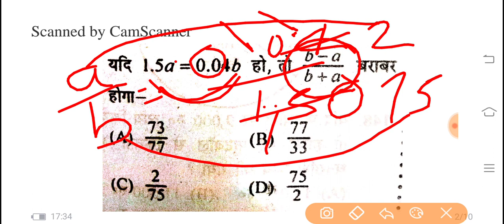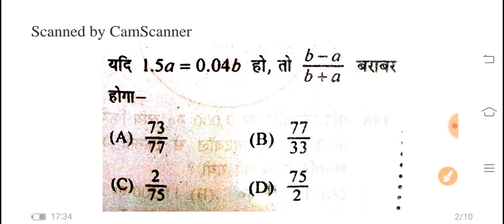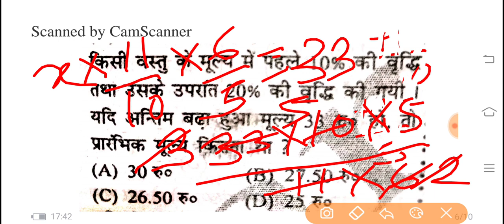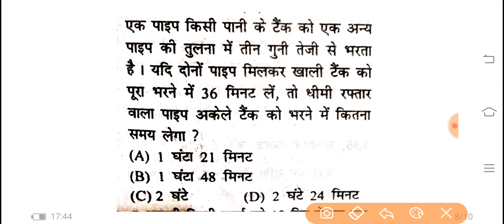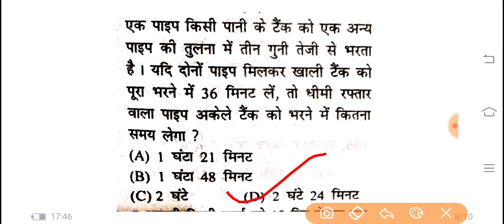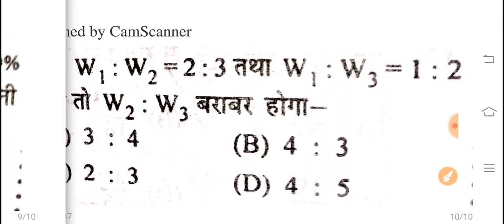UPSSSC लेखपाल गणित।। अब सवाल हल होगा चुटकियों में। बेस्ट ट्रिक्स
UP SI upsssc Lekhpal  pet exam 2020 MATHS  mock test

Uttar Pradesh Police sub Inspector daroga bharti 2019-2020
UP SI, U.P. S.I.

UPSSSC P.E.T. Free Online Test देने के लिए क्लिक करें-

maths profit and loss,maths percentage, time and work,number system, square and cube, simplification,comparison of fractions,division, simple interest, partnership,alligation,compound interest,,age average,mensuration,time and distance,